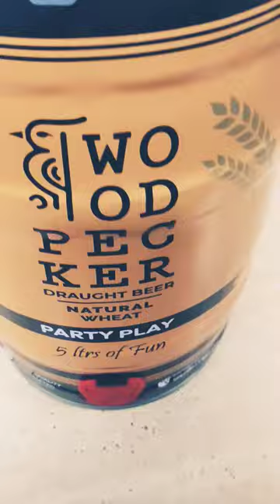WOOD PECKER Draught Beer Natural Wheat party play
draught beer machine
draft beer machine
draft beer vs craft beer
draught beer tower
draft beer vs bottle beer
draught beer in kolkata
draught beer vs craft beer
draught beer pitcher